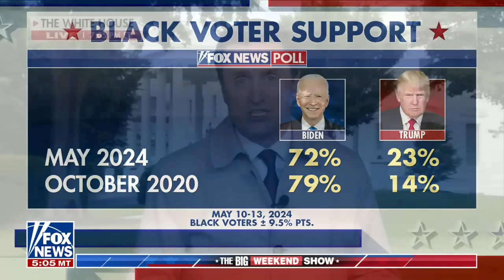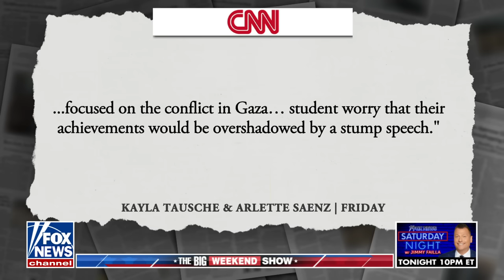Black voters fleeing Biden: Poll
'The Big Weekend Show' co-hosts react to President Biden reportedly losing support in some minority groups ahead of the 2024 presidential election.